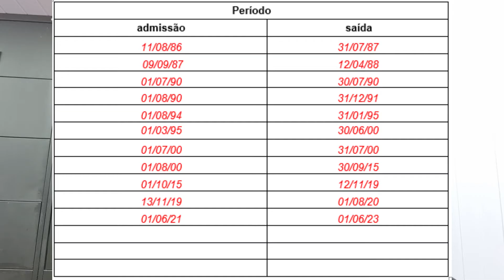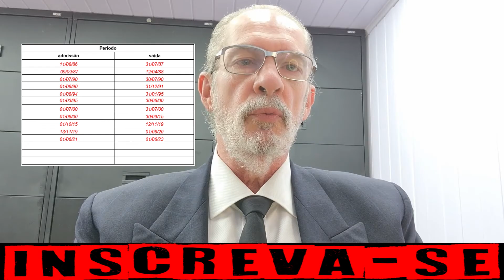Auxilio doença para desempregados, é possível sim.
O AUXILIO DOENÇA PARA DESEMPREGADO é absolutamente possível para o desempregado em diversas condições.
Para os contribuintes, as incapacidades com necessidade de auxilio doença podem aparecer tempos depois, e, comprovadas as lesões fisicas, quimicas ou mentais podem gerar o auxilio doença.

Capítulos:
00:00 apresentação
00:12 qualidade de segurado
01:54 início da incapacidade
04:06 planilha
07:04 final